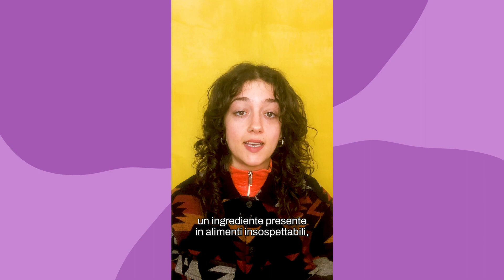Come riconoscere i “falsi amici” veg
Sono diversi – e spesso difficili da scovare – gli ingredienti e le sostanze che possono essere anche di origine animale che si nascondono in prodotti che a prima vista sembrano vegani.

Ma come riconoscerli? Quali sono gli ingredienti da tenere a mente e da cui tenersi alla larga per acquisti etici e totalmente vegan? Ce li illustri Giusy Marrocchella, Graphic Designer di VEGANOK. Guarda subito il video 🌱